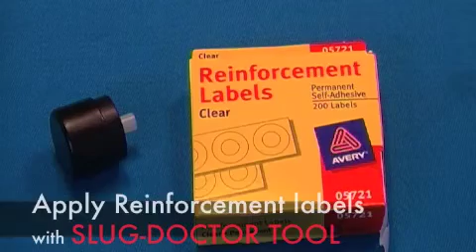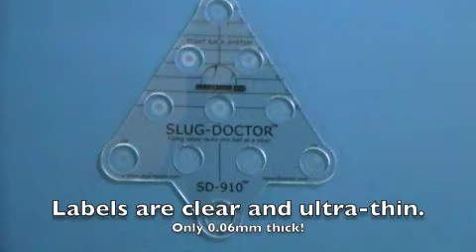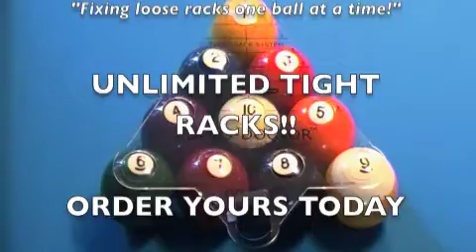SLUG-DOCTOR (TM) TIGHT RACK SYSTEM FOR 9-BALL & 10-BALL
FIXING LOOSE RACKS ONE BALL AT A TIME!
Model SD-910 gives you UNLIMITED Tight Racks for 9-Ball and 10-Ball.